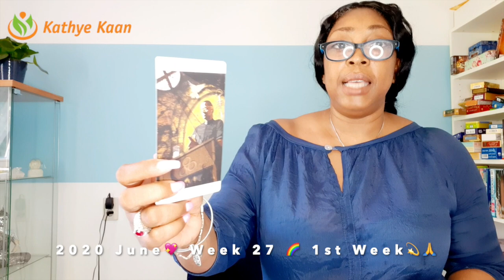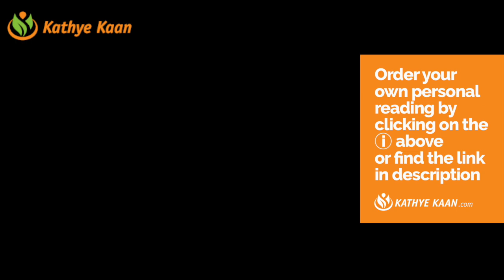LIBRA Falseness! Issue with a lot of money 💖WEEK 27 🙏💫 Weekly Reading JUNE 29 July 05 💫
LIBRA Falseness! Issue with a lot of money 💖WEEK 27 🙏💫WEEKLY READING JUNE 29 - 05 💫

Kathye